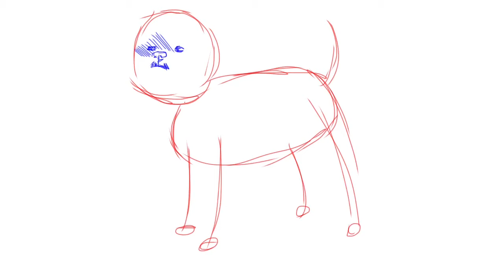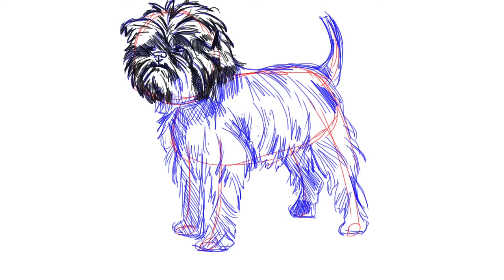How to draw Affenpinscher dog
Follow the directions as best as you can. Pause/Rewind when you need to. This is an exercise. Pause when you have to. Rewind whe you must.